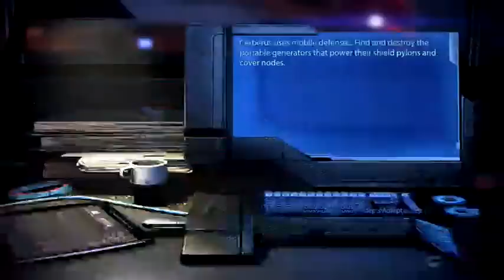ME3MP: PUG Life - Loud Stream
Live streaming Mass Effect 3 Multiplayer gameplay (Xbox 360 version) with commentary. I didn't choose the PUG life, the PUG life chose me! This is the ME3 public, still fighting the good fight; check out what pockets of resistance still remain. You in or out?

BEGINS AT ►► 0:25
GAMES AT ►► 6:36

Cheers for tuning in, you can always...

Mass Effect 3 is developed by BioWare and published by EA Electronic Arts.